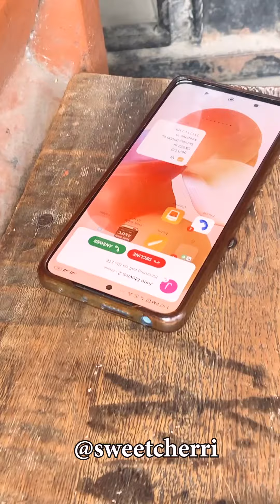Madam You can not poison THIS GARri na...